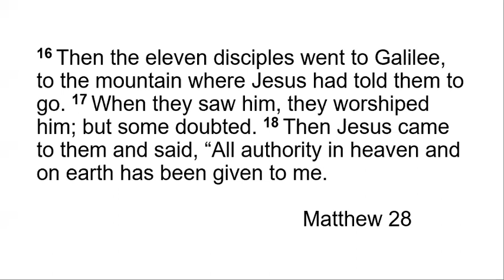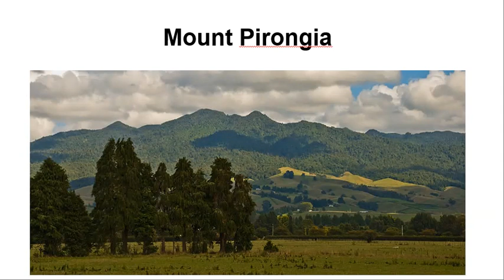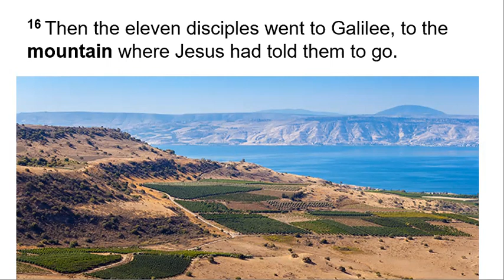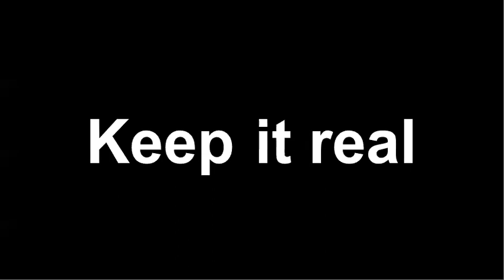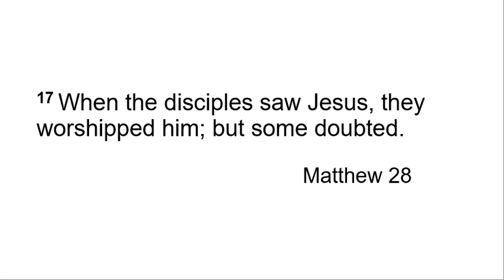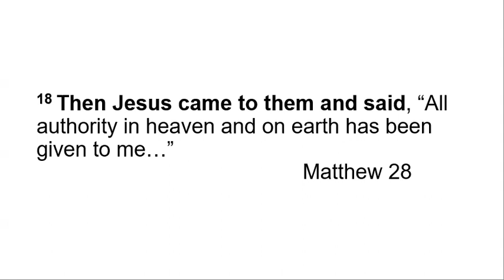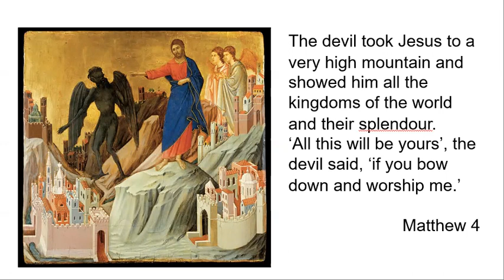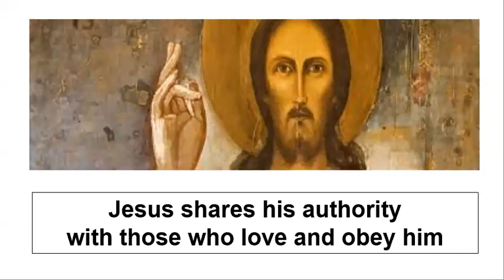Jesus' Authority - Matthew 28:16-20 | Tawa Baptist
A sermon about Jesus' authority based on the great commission in Matthew 28:16-20.